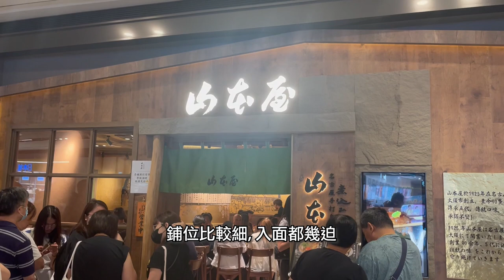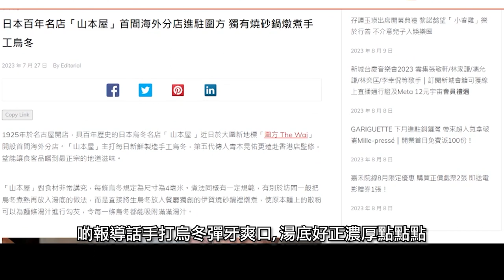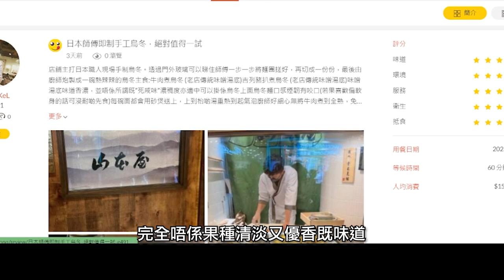食評 | 圍方 | 山本屋 | 手打烏冬|香港Vlog |米蘇塔&米蘇莎|Mr&Mrs